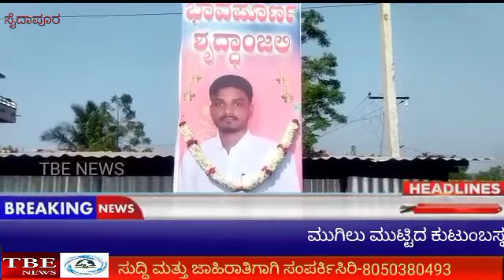ಮುಗಿಲು ಮುಟ್ಟಿದ ಕುಟುಂಬಸ್ಥರ ಆಕ್ರಂದನಸೈದಾಪೂರ ಪ್ಲಾಟ್ ನಿವಾಸಿ ಶ್ರೀಶೈಲಲೈನಮನ್ ಕೆಲಸದಲ್ಲಿ ಶ್ರೀಶೈಲ ಸಲೋನಿ ಸಾವು